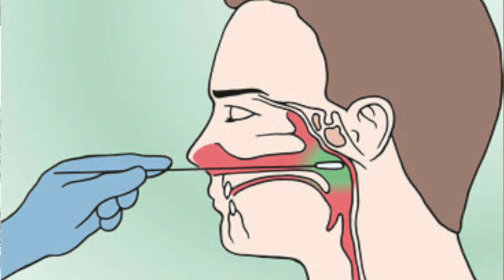Durchführung Schnelltest Corona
In diesem Video stellen wir nochmals die Testdurchführung vor, welche bereits in unserem Unternehmen schlimmeres verhindern konnte.

Wir haben eine Positive Mitarbeiterin herausgefunden und konnten damit Ansteckungen weiterer Mitarbeiter verhindern!

Schaut auch unsere anderen Videos an und lernt unser krisensicheres Team kennen!

Wir, der Pflegedienst Dominikus, konnten bereits kurz nach Veröffentlichung der Testverordnung ein eigenes Testkonzept entwerfen, zur Genehmigung einreichen und bereits vorab mit den Testungen beginnen. Unterstützt hat uns hierbei die cmed GmbH durch einen grandiosen Service, einen Einweisungstag und vor allem zeitnahe Lieferung.

Die Testungen laufen bereits und stehen allen Klienten, Angehörigen, Besuchern der Einrichtungen, Kooperationspartnern und Mitarbeitern zur Verfügung.

Früherkennung und Strategie bieten neben ein bisschen Glück den besten Schutz der Menschen um uns herum! Hierfür arbeiten wir rund um die Uhr an den Themen, welche uns beschäftigen. Umgang mit der Pandemie, Beschaffung der Persönlichen Schutzausrüstung und Kontakt zu unseren Mitarbeitern.

Wichtig ist, dass wir immer am Ball bleiben, die AHA+L Regeln einhalten und mit Respekt, aber nicht mit Angst, gegenüber dem Virus stehen und zusammenhalten!

Wir danken all unseren Mitarbeitern für den Zusammenhalt, das Mitarbeiten und die Einhaltung der Hygieneregeln.